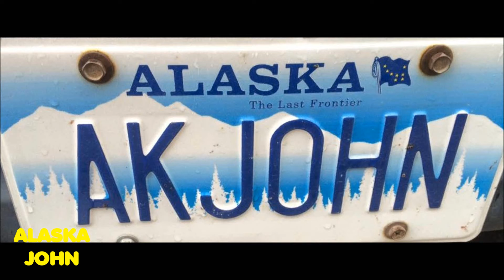ALASKA DRIVING - Anchorage Fall Colors - September 19th 2016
Driving in Anchorage Alaska on September 19th 2016 at around 6 to 7 pm.  Recorded with a Gopro Hero Session camera set up as a dashcam.